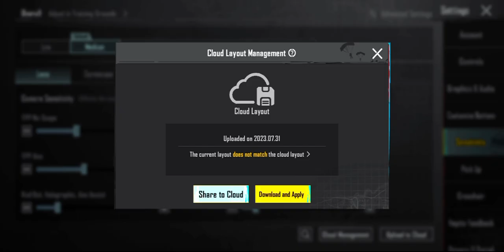Perfect Headshot Sensitivity Settings😮‍💨⁉️ | Tips and Tricks Sensitivity ✅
@JONATHANGAMINGYT🔥की खतरनाक Sensitivity 𝗛𝗜𝗣 𝗙𝗜𝗥𝗘

pubg shorts, ytshorts, YouTube shorts, Jonathan new video, Jonathan gaming live, mortal, scout, levinho, 1v1tdm, tdm headshot config, tdm new tips and tricks, bigg boss best moments, bgmi funny moments, bgmi funny gameplay, Minecraft, free fire unlimited diamond kaise karen, elvish yadav bigg boss fight attitude status, bgmi all phone test, bgmi I phone 14 test, start captain, shorts feed, I phone 15, bgmi new headshot config, bgmi 2.5 green body wall hack 64 bit, youtube searchbgmi zero recoil sensitivity setting, jonathan gaming zero recoil sensitivity setting, bgmi no recoil sensitivity, Zgod zero recoil sensitivity, Bgmi Zero Recoil, Bgmi No recoil, How To control Recoil In Pubg Mobile, Bgmi zero recoil, zero recoil, Pubg 2.2 zero recoil sensitivity, pubg new update zero recoil sensitivity setting, pubg 2.2 zero recoil, Pubg mobile 2.2 no recoil, jonathan gaming, Dynamo Gaming, Scout Sensitivity, Bandookbaaz Gaming video, gamexpro